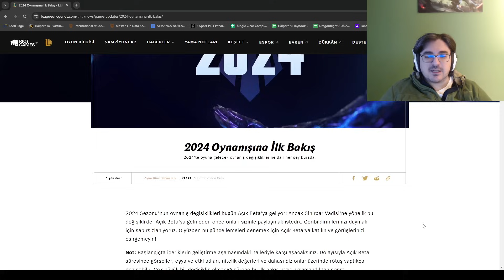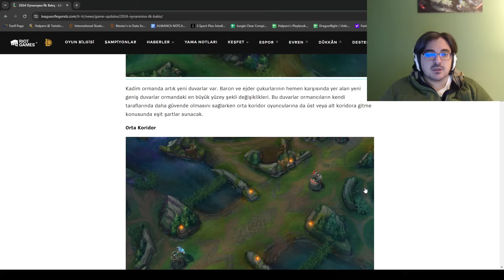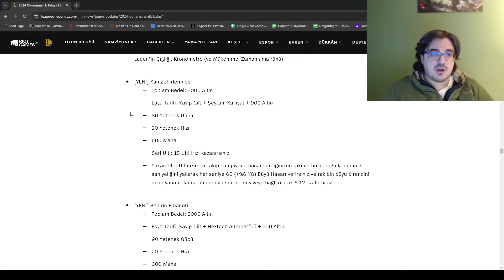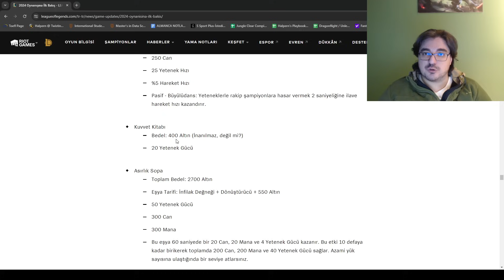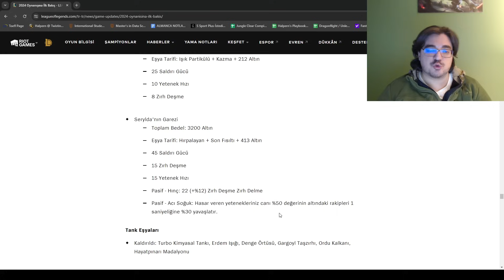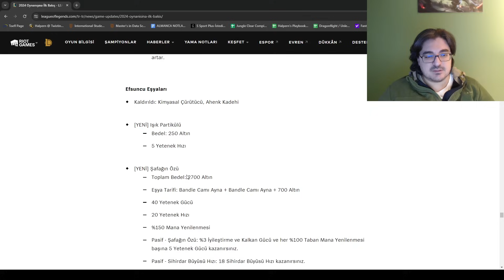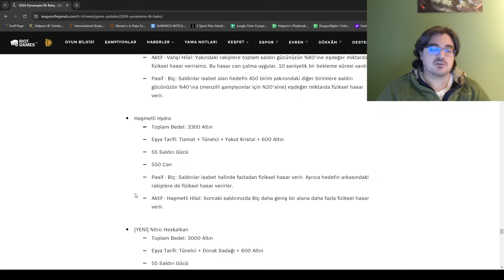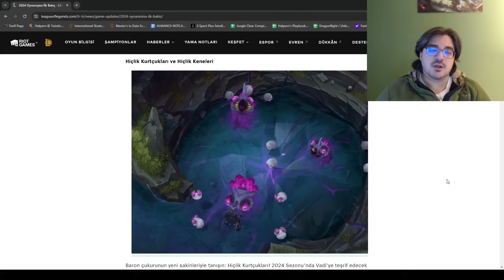Sezon 14'te League of Legends'a Neler Geliyor?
Hiçbir içeriği kaçırmamak için beni adresinden beni X(Twitter) üzerinden Aralhalpern ismiyle takip edebilirsiniz.

Yaptığımız canlı yayınlara erişebilmek için twitch üzerinden Halpern kanalından erişebilirsiniz.

0:00 Giriş
0:38 Harita Değişiklikleri
10:04 Destek Eşyaları
13:16 Büyücü Eşyaları
25:01 Suikastçı Eşyaları
33:15 Tank Eşyaları
40:25 Efsuncu Eşyaları ve Eşya Verimliliği
45:38 Dövüşçü Eşyaları
53:23 Nişancı Eşyaları